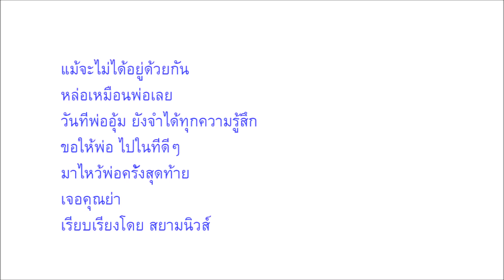ยังจำได้ทุกความรู้สึก “น้องแอร์บัส” เปิดใจ เผยความรู้สึก เมื่อครั้งยังเด็ก อยู่ในอ้อมกอดพ่อโอ